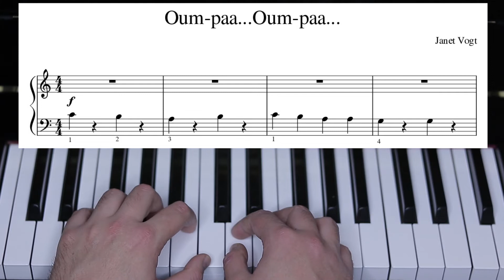Apprendre à jouer le piano avec Easypiano Juan Macias-Méthode Voyage magique Leçon n17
Dans cette chaîne vous allez apprendre a jouer le piano gratuitement et depuis chez vous!
 Leçon numéro 17 de piano avec la méthode Voyage Magique
Vogt, J., Bates, L. et Stéphane, B. (2003). Le Voyage magique. Découverte progressive de l’univers du piano (niveau 1 Découvreur). Paris : Alphonse Leduc. AL 29 481.OUM-PAA...OUM-PAA... p29.

Très important!
 Avant de commencer à travailler le piano il faut faire les exercices des leçons 3 et 8 , les exercices de pressions de doigts et indépendance et les exercices de relaxation pour jouer dans une super position très décontractée.
On doit jouer le piano dans des conditions optimales de force des doigts et détente du corps.
Aujourd'hui on va APPRENDRE la PAUSE la pause indique une mesure en silence en général de 4 temps mais par défaut on va l'utiliser pour indiquer une mesure en silence on va aussi RÉVISER  LA NOTE SOL EN CLEF DE FA pour la main gauche et on va la jouer avec le doigt n4. Le reste du morceau est très simple car vous allez trouver que des noires et silences de noires.

C'est une leçon très simple qu'il faut apprendre le plus vite possible par coeur pour le travailler avec le disque du livre dans la piste n8. La musique s'adresse aux oreilles, pas à la vue, c'est pour ça que je vous insiste pour le par coeur.
Un petit rappel :

Une nuance indique le volume sonore des notes ,sont des termes en Italien qui vont designer le volume d'une note.
Voilà une liste des nuances plus courantes:

pianississimo (ppp) : très très faible
pianissimo (pp) : très faible
piano (p) : faible
mezzo piano (mp) : moyennement faible
mezzo forte (mf) : moyennement fort
forte : (f) fort
fortissimo (ff) : très fort
fortississimo (fff) : très très fort

La leçon d'aujourd'hui n'est pas difficile, donc travailler bien et bon courage, si vous avez des doutes ou des questions, n'hésitez pas à me contacter .
 Je suis là pour vous aider, je vous réponds le plus vite possible.

Je vous laisse également le lien pour trouver la méthode:

Je vous souhaite un excellent dimanche et on se voit la semaine prochaine pour une nouvelle leçon!!